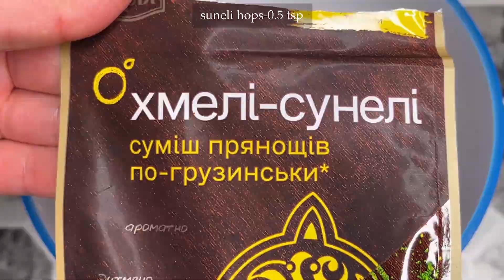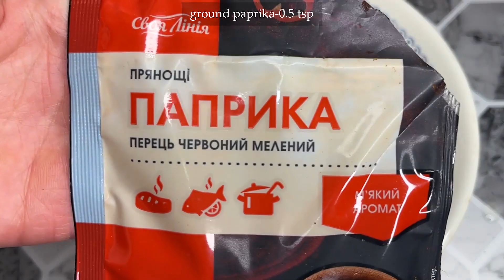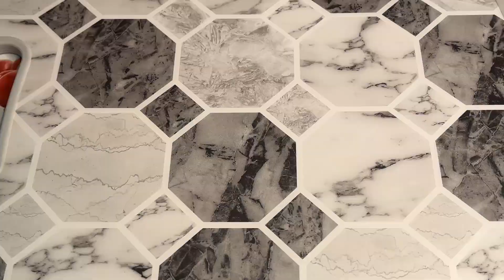The EASIEST HOMEMADE chicken cutlets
Do you like cutlets? If yes, then keep the easiest recipe for chicken cutlets.
They can be prepared both on ordinary days and on holidays) You can decorate with greens and serve with various sauces.
This is a very easy and delicious meatball recipe.
You will definitely like it)